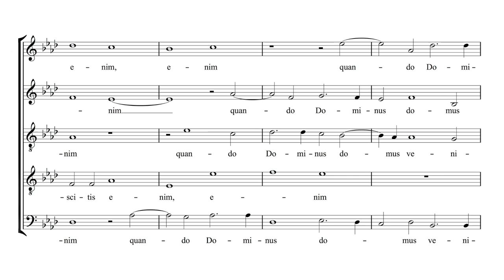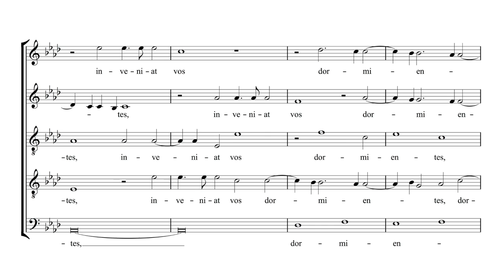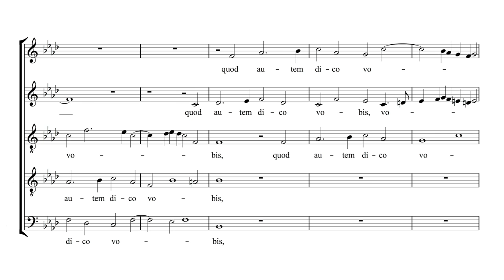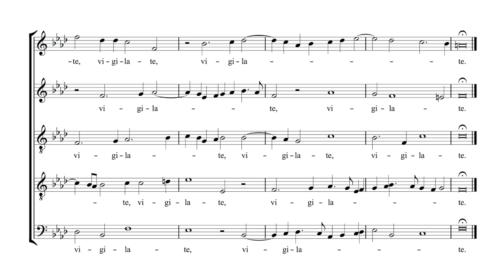William Byrd - Vigilate 'Sheet Music Video'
Vigilate by William Byrd (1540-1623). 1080p HD so the vocal score/sheet music is easy to read in full screen. Stile Antico!

Originally published in 1589 in 'Cantiones sacrae I' (no. 16) YOU CAN BUY THE ORIGINAL VOCAL SCORE/SHEET MUSIC

LATIN TEXT (Mark 13: 35-37):
Vigilate, nescitis enim quando dominus domus veniat, sero, an media nocte, an gallicantu, an mane.
Vigilate ergo, ne cum venerit repente, inveniat vos dormientes.
Quod autem dico vobis, omnibus dico: vigilate.

ENGLISH TEXT:
Watch ye therefore (for you know not when the lord of the house cometh, at even, or at midnight, or at the cock crowing, or in the morning):
Watch therefore, lest coming on a sudden, he find you sleeping.
And what I say to you, I say to all: Watch.

SPANISH TEXT:
Vigilad, porque no sabéis cuándo el Señor de la casa vendrá: si a la tarde, o a la media noche, o al canto del gallo, o a la mañana.
Vigilad pues, para que cuando viniere de repente no os halle durmiendo.
Así que lo que os digo a vosotros lo digo a todos: Vigilad.

GERMAN TEXT (Markus 13: 35–37; Martin Luther 1912):
So wachet nun (denn ihr wißt nicht, wann der Herr des Hauses kommt, ob er kommt am Abend oder zu Mitternacht oder um den Hahnenschrei oder des Morgens), auf daß er nicht schnell komme und finde euch schlafend. Was ich aber euch sage, das sage ich allen: Wachet!